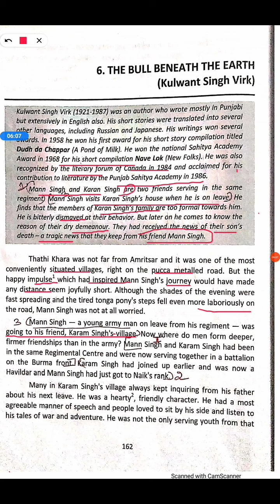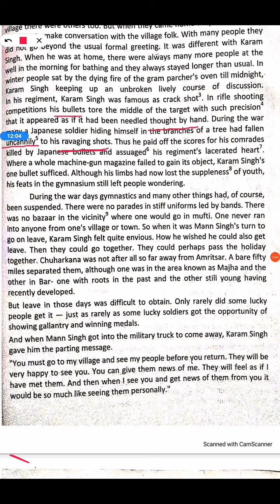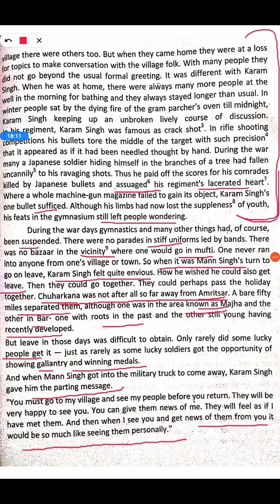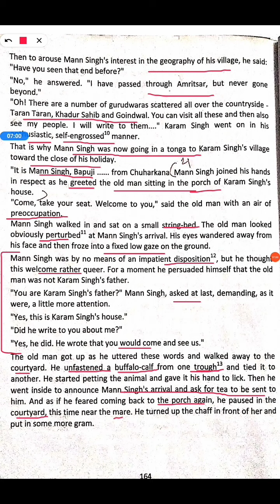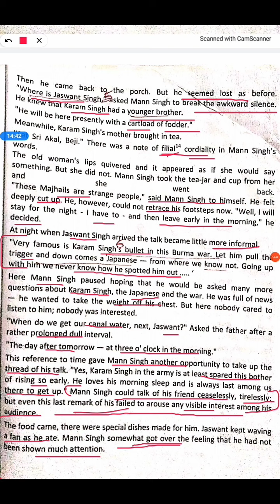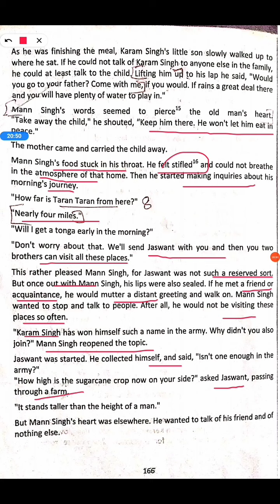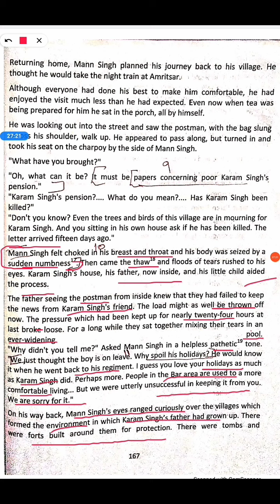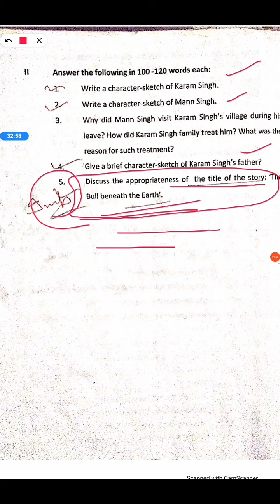TheBullBeneathTheEarth KSVirk ਧਰਤੀਹੇਠਲਾਬਲਦ ਕੁਲਵੰਤਸਿੰਘਵਿਰਕ ਪੰਜਾਬੀਅਨੁਵਾਦ commonmandailyrequirements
10+2PSEB#punjabiTranslate The Story of an old Sikh farmer who tolerates the tragedy of the martyrdom of his young son Naik Karam Singh with a silence before his friend .To know the reason and courage listen the story  ofEnglish 11thand 12th PSEB Lessons  &solved exercise  will help students to  solve easily their objective type exams .After listening English reading   and understanding in Punjabi ( mother tongue)  one can easily understand it.  Listening and watching videoes will  help you in getting more marks .

Commonmandailyrequirements(Copyright)

Class12th (Poem section B)  On Friendshipby Kahlil Gibran htttps://youtu.be/2-vrti5ogoi

  Class12th (Lesson 2  Sec_A) The March King part 1  by Katherine Little Bakeless